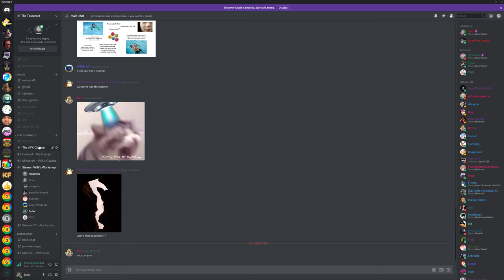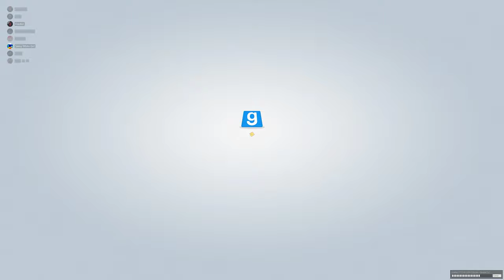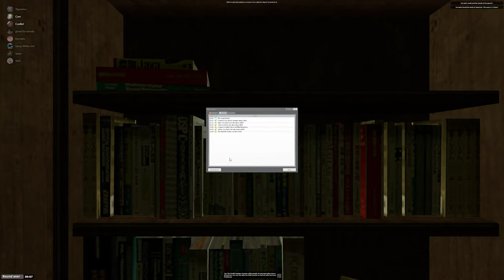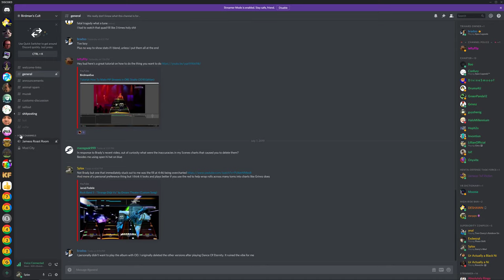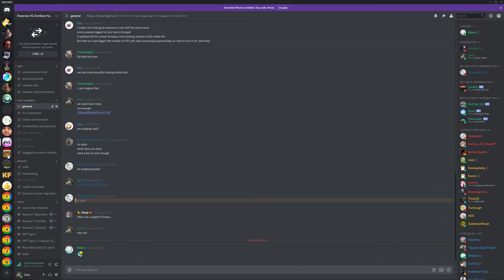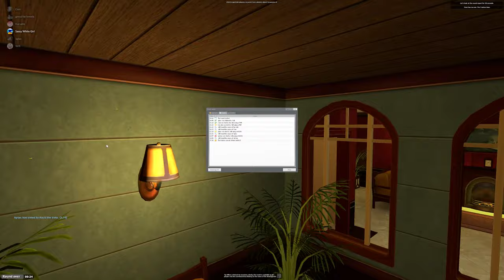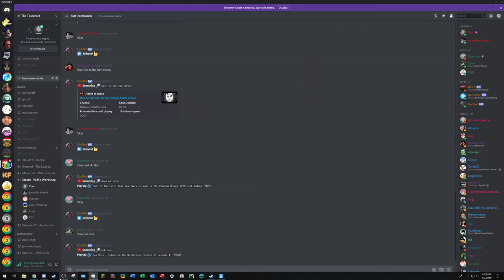TTT - 7/07/2019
fuck fig